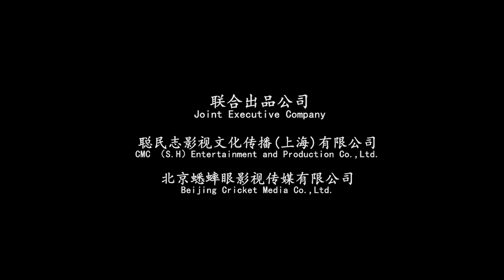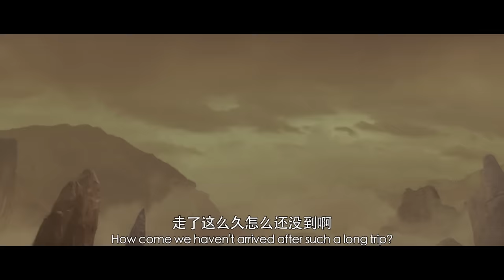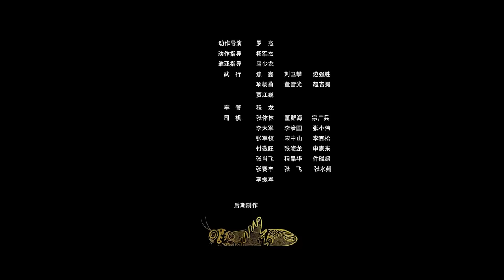ENGSUB《新封神之姜子牙/The legend of Jiang ZiYa》(陈浩民、牛泽萌、杜煜峰等主演）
►剧情简介:如意村百姓焚林而田，竭泽而渔，河神被派下凡惩戒。不知就里的姜子牙，误以为河神私自屠戮百姓，于是将其镇压，战斗时误伤村民。不料此举有违仙规，姜子牙被罚遭受天雷轰击十五日，仍死不认错，被仙尊贬下凡间，被青鸾所救，与如意村村民相识。不料河神冲破封印，姜子牙为恢复神力，与众人前往封神陵取回打神鞭，放下执念顿悟后与河神一战获得胜利，最终姜子牙请求天尊以凡人之躯自闭渭水河畔五十年，换取受难村民重生，为天下之事倾尽一生。